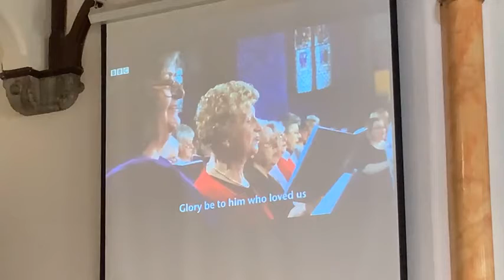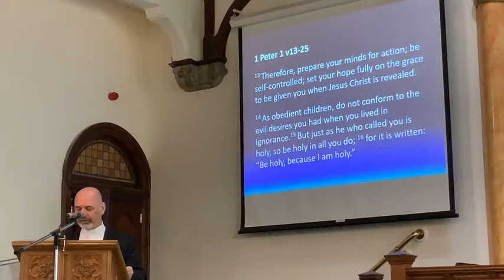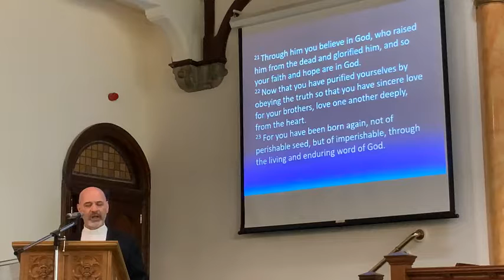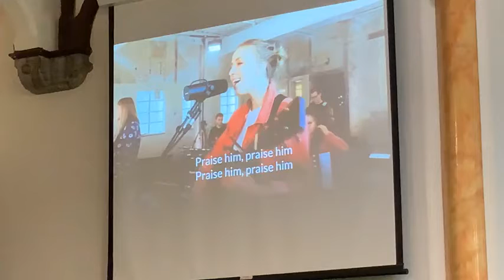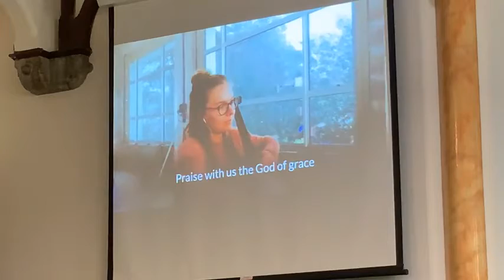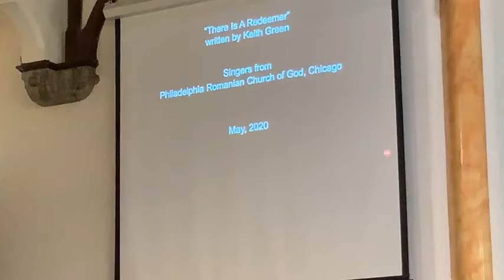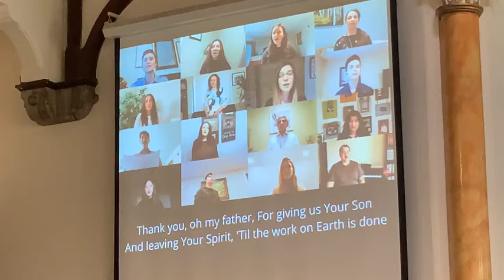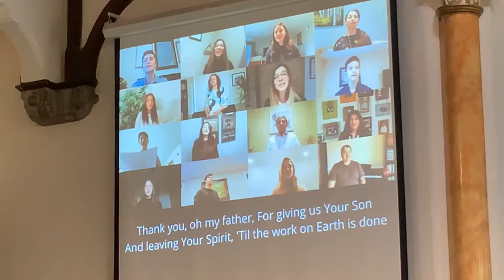Peterculter Parish Church Service 13th June 2021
Join us for our morning worship from Sunday 13th June 2021